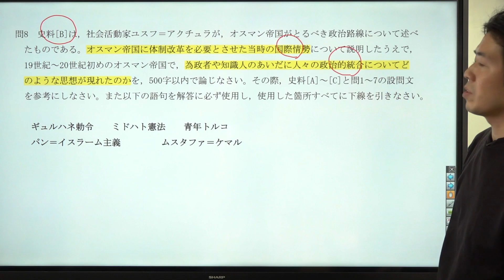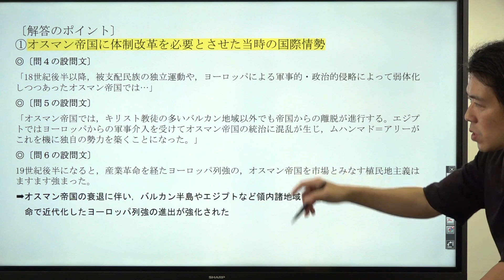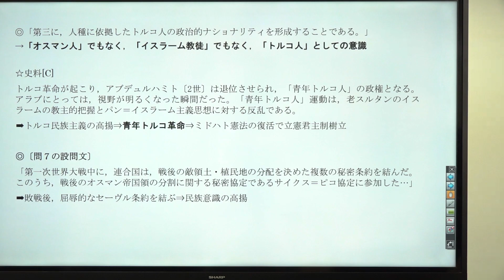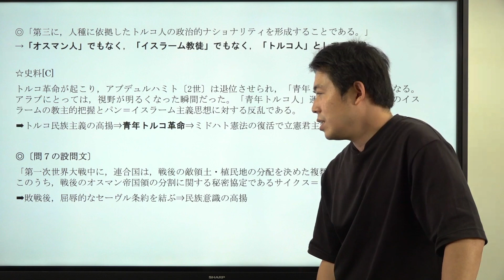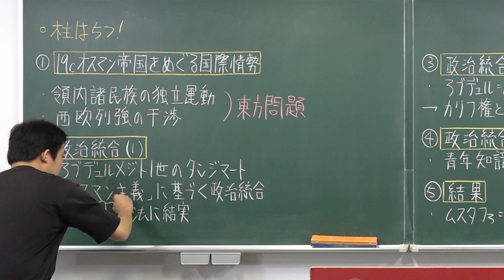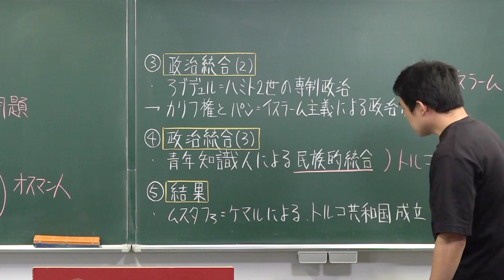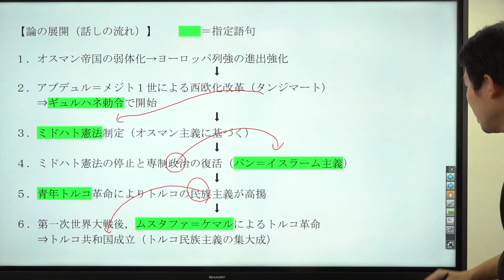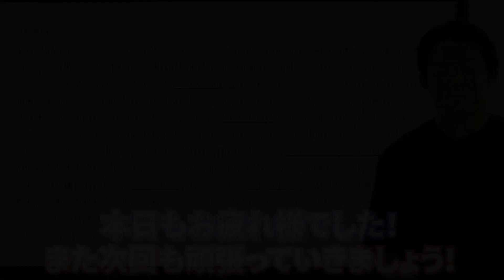【池田の世界史論述講座】#15 史料読解型① 2020年 東京外国語大学（後半）*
◆【池田の論述講座】再生リスト

使用機材：Black Magic Design ATEM Mini Pro 敦志